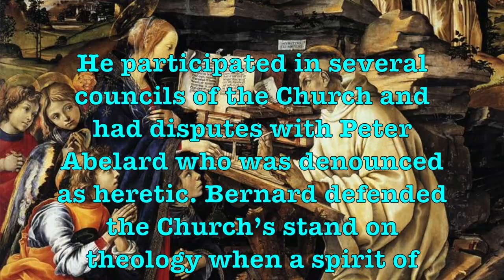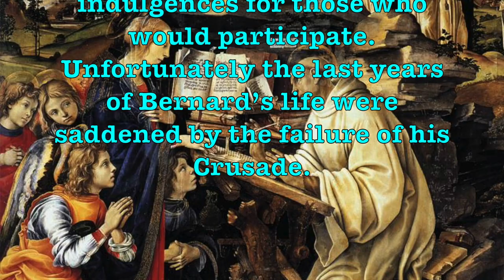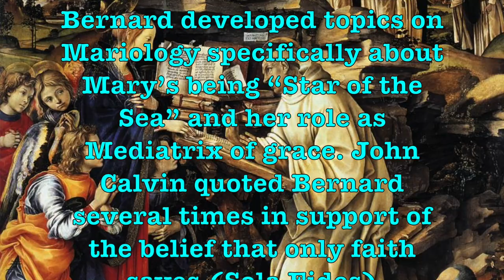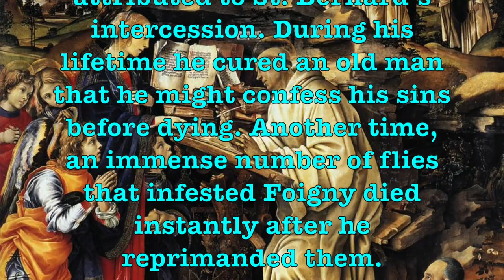ST. BERNARD OF CLAIRVAUX (AUGUST 2O) | FRENCH FOUNDER OF THE CISTERCIANS | DOM LORENZO MARIA, SSCV 🌿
THE LAST OF THE CHRUCH FATHERS,

Saint Bernard of Clairvaux was born in Burgundy France, he entered the Cistercian monastery of Citeux, with thirty-one friends and relatives. an eloquent preacher and theological writer, he initiated vast monastic reforms. He is called "Doctor Millifluus" by Pope Pius XIII.